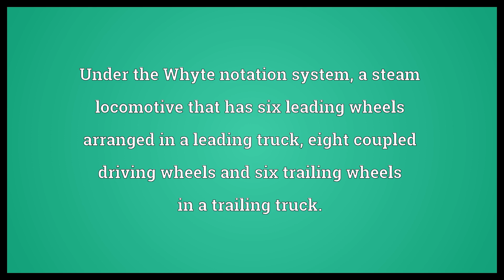6-8-6 Meaning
Video shows what 6-8-6 means. Under the Whyte notation system, a steam locomotive that has six leading wheels arranged in a leading truck, eight coupled driving wheels and six trailing wheels in a trailing truck..  6-8-6 Meaning. How to pronounce, definition audio dictionary. How to say 6-8-6. Powered by MaryTTS, Wiktionary